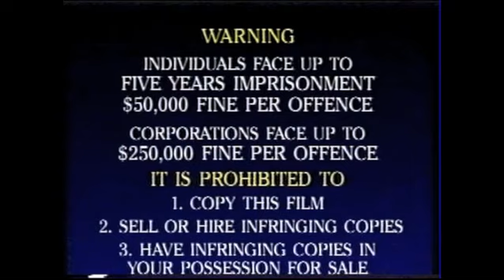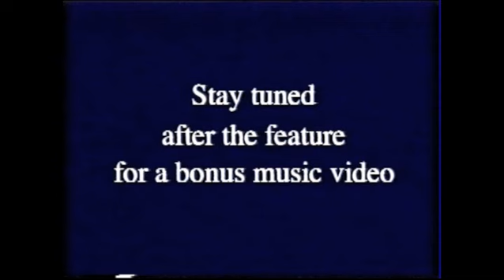Opening & Closing to Toy Story 2 2000 VHS (Australia)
Animated short Luxo Jr cut due to copyright block. Here is the order:

Opening:
1. Disney warning scroll
2. Disney Videos logo
3. 'The following previews are classified G' screen
4. 'Coming Soon to video' screen
5. The Little Mermaid II: Return to the Sea trailer
6. The Tigger Movie trailer
7. Fantasia 2000 trailer
8. Pooh Friendship Day ad
9. Walt Disney World Florida ad
10. 'Special Bonus Animated Short' screen
11. [Blocked]
13. Feature Presentation bumper
14. Walt Disney Pictures logo
15. Pixar Logo

Closing:
1. Walt Disney Pictures logo
2. Pixar logo
3. 'BONUS MUSIC VIDEO' screen
4. Woody's Round-Up CD medley music video